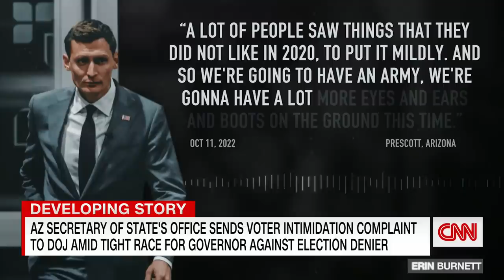Voters report intimidation as they tried to use a ballot drop box in this key state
An Arizona voter and his wife were allegedly filmed and photographed as they tried to use a ballot drop box this week, according to a voter intimidation complaint, which is now in the hands of the Department of Justice. CNN's correspondent Kyung Lah reports.